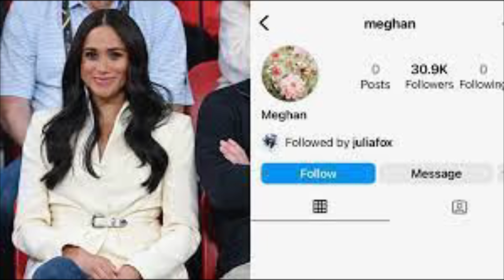MEGHAN’S PLAN ALREADY BACKFIRED?